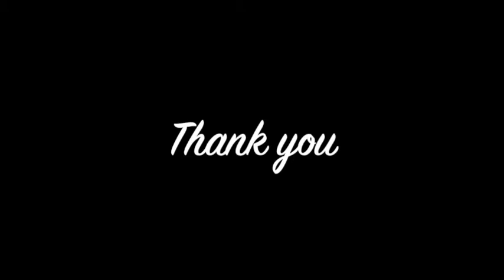小さな旅〜光と風の四季〜大野雄二 Piano Solo Coverソルフェジオ周波数432HZ NHK｢小さな旅｣ﾃｰﾏ曲 ピアノ Yuji Ohno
大野雄二「小さな旅〜光と風の四季〜」Piano Solo　Coverソルフェジオ周波数432HZ　NHK｢小さな旅｣ﾃｰﾏ曲　ピアノ
作曲：大野雄二（Yuji Ohno）
cover by Relaxing Sounds Cafe

※基本的に、ピアノ（Roland FP90) は、細胞修復効果があると言われている　C=528Hz（A=444Hz)または　（A=432Hz)にチューニング して演奏しています。
週に2曲以上はアップしていく予定です♬

リクエストなどございましたらお気軽にコメントください